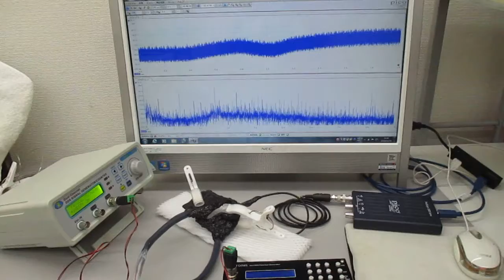表面弾性波を利用した超音波制御技術（超音波システムの開発技術）